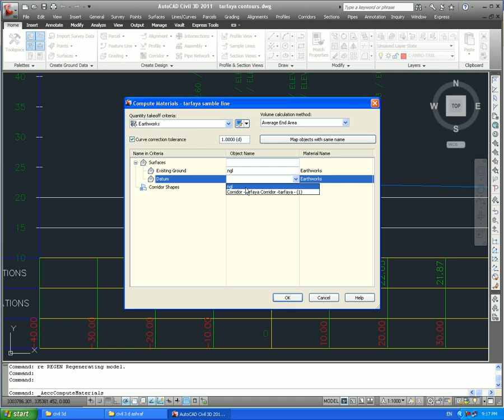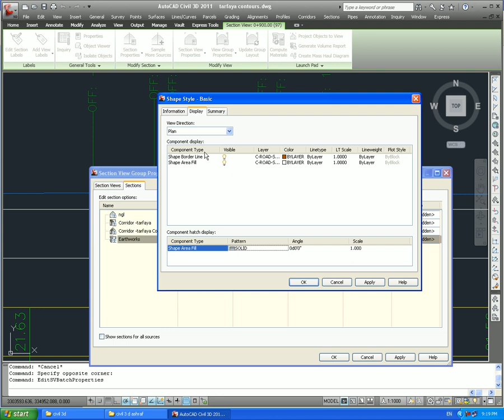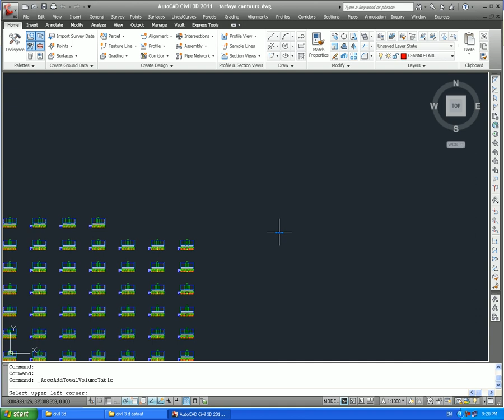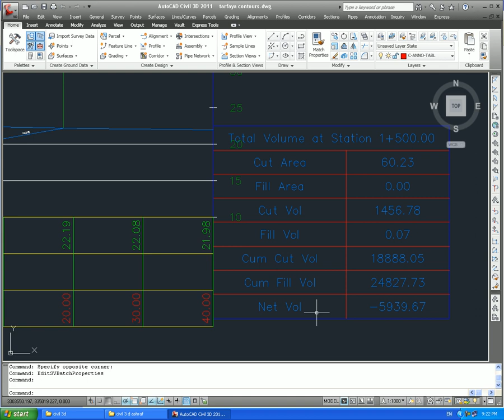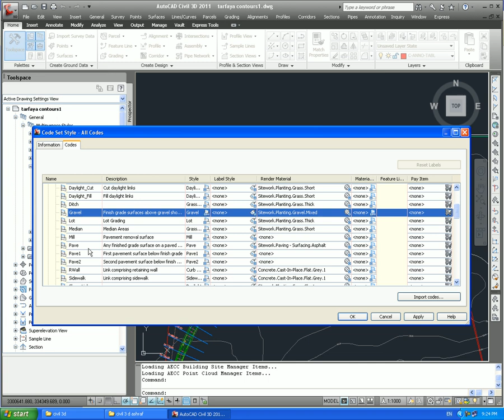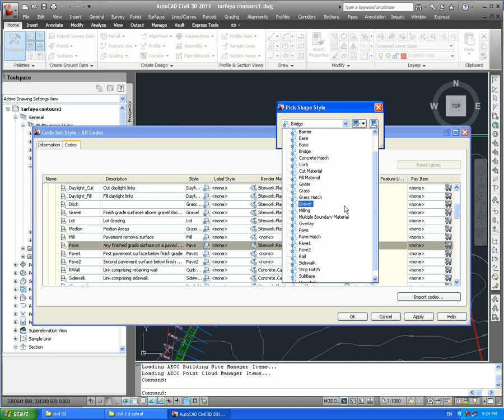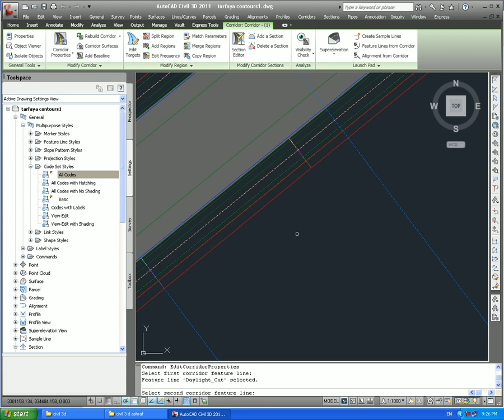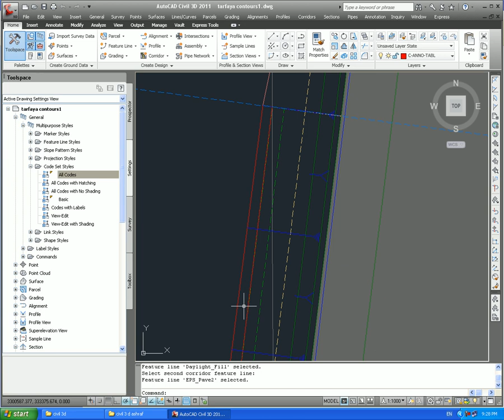44 civil 3d 2012 cross section 4